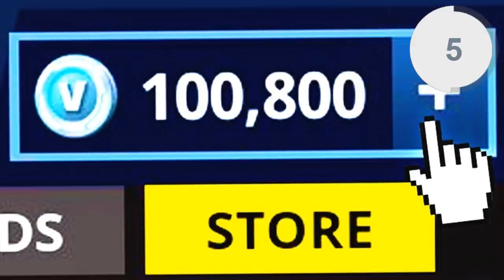5 UKRYTYCH NAGRÓD w Fortnite! (ODBIERZ PRZED SEZONEM 3)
5 UKRYTYCH NAGRÓD w Fortnite! (ODBIERZ PRZED SEZONEM 3)

👉 KOD W SKLEPIE - lol-hexo

👉 W TLE (IN BACKGROUND) - deadly hexo